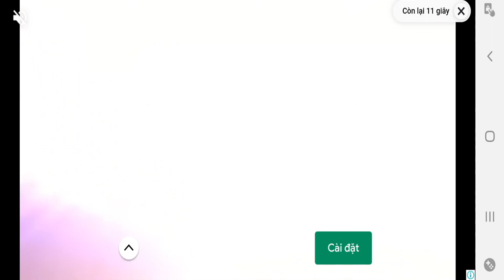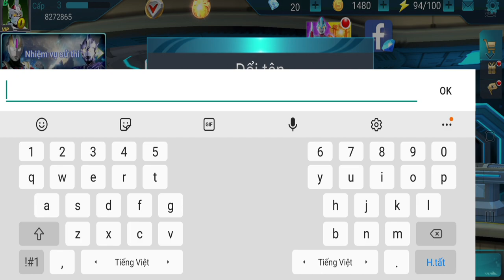Siêu Nhân Điện Quang Ultraman Tập 1 - Triệu Hồi Anh Hùng Huyền Thoại Tiêu Diệt Quái Vật - Top Game